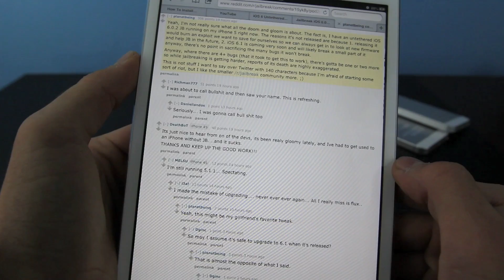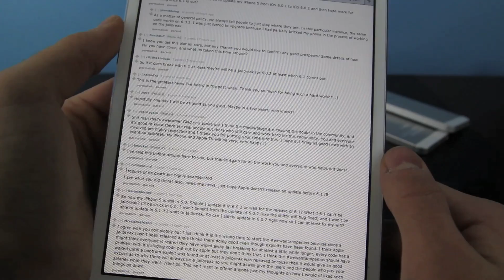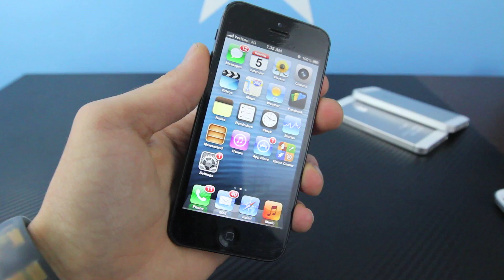iOS 6.1/6.0.2/6.0.1 Untethered Jailbreak Update - iPhone 5 Fully Jailbroken!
Finally a Untethered Jailbreak Update from Planetbeing for iOS 6.1, 6.0.2 & 6.0.1. Good News & Hope for all waiting for a Untethered iOS 6 Jailbreak! Make sure to support Planetbeing & Pod2G on twitter!